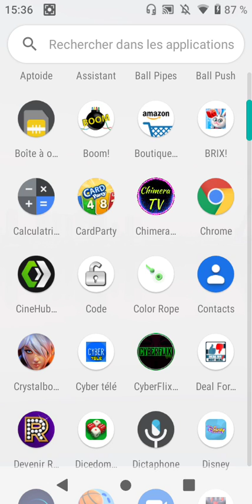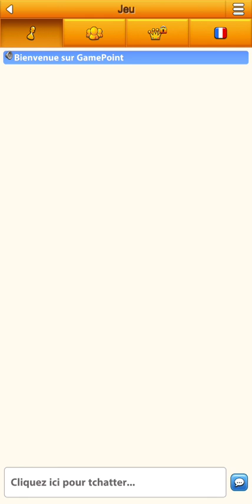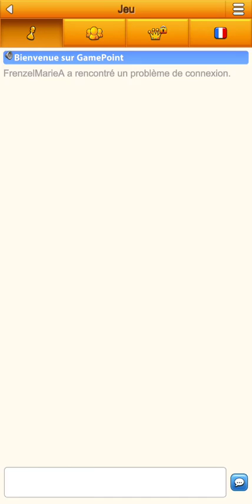Max Game Épisode 2 - Jouons à Card Party Ensemble - Divipik TV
Maxim Gaming Épisode 2- Aujourd'hui je joue à Card Party avec vous.
Ce jeu de cartes est disponible sur Google play gratuitement et peut-être aussi sur app store (je ne serais pas vous le dire car je n'est pas de produit Apple,voilà).
• maximb2.off
Et • maxim.madlipz
Mon compte tiktok :  • mxm.off
Mon compte smule : • maximblond
Et mon compte madlipz : • maximb1off
Voilà à la prochaine fois , pour une prochaine vidéo , bye et prenez soin de vous et des autres 👋